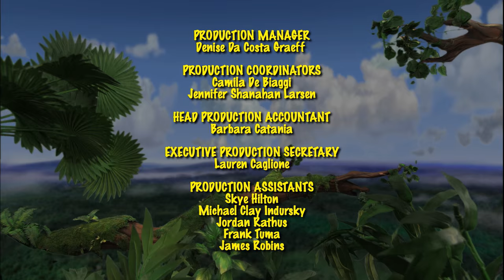It's a Big Big World | Full Episode | "My Friend Will Bee Right Back"